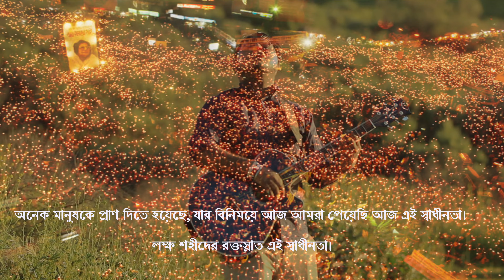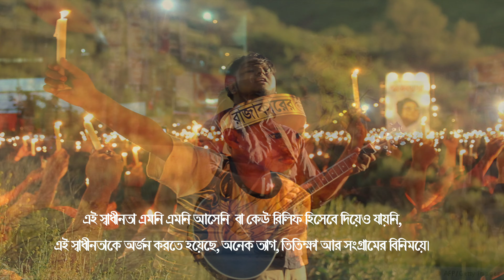SHADHINOTA II SWARAJ BAND USA II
SHADHINOTA
TUNE LUCKY AKHOND
LYRICS KAWSAR Ahmed Chowdhury

VOCAL & KEYS GOURAV GOLPO
GUITAR Richard Bose
GUITAR ISAAC PRITOM
BASS RICK PATT
DRUMS & PERCUSSION Marvin Rupam Adhikary

CAMERA & EDIT Peter Saikat
Studio : MA Studio California USA
Mix & Master : Rupam Adhikary

Please avoid other methods of copying or duplicating the video, and help us support anti-piracy measures in any way you can. Thank you, Rupam Records
Category
Entertainment